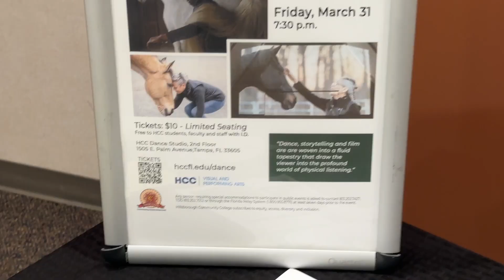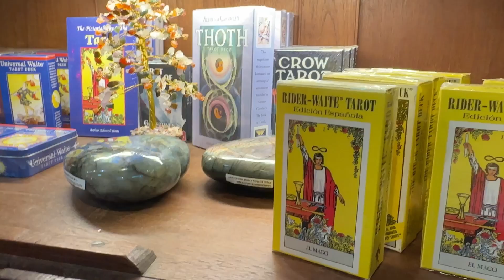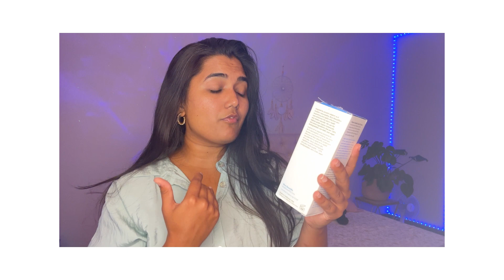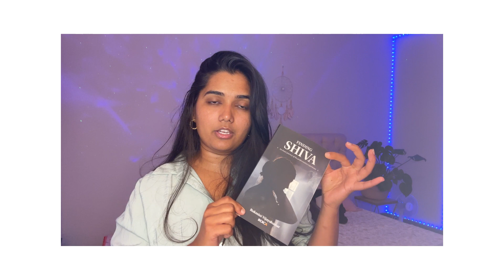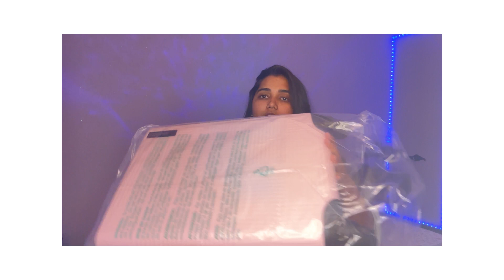USA Telugu Vlogs 19 : Dance show, ybor city, yoga, Amazon-haul.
Musician: Philip E Morris